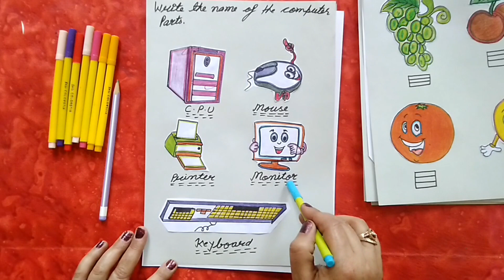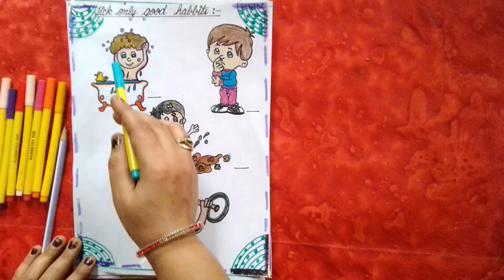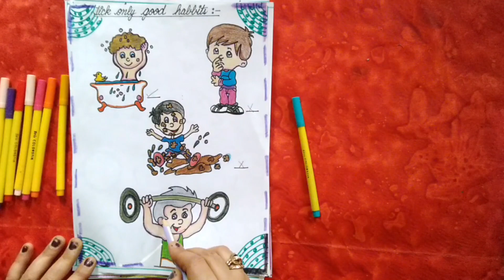GK Worksheets for Nursery Class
This video includes 10+ simple, quick and easy (DIY) GK Worksheets for your toddlers of age group 2-3 or 3-4 studying in Kindergarten , nursery or pre nursery. To improve their General Knowledge. Which can be easily performed at home. (General Knowledge activities)